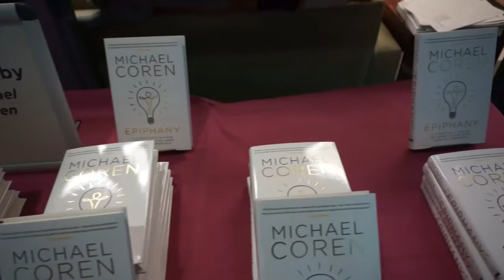Reformation, Turmoil, and Religous Experience Conference 2017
An Anglican Lutheran conference observing the 500th anniversary of the Reformation through creative expressions of worship, music, preaching, spirituality, and justice. Highlights from the day.